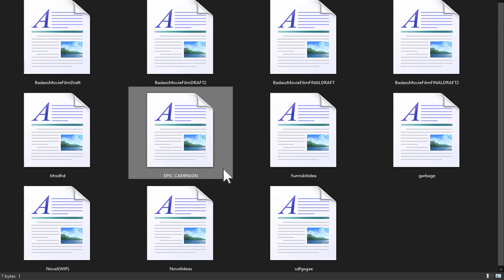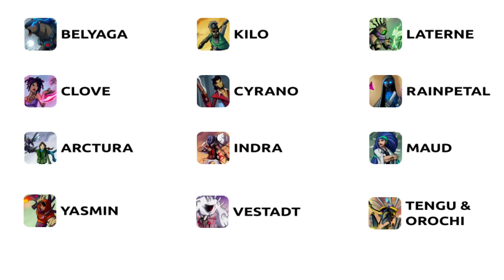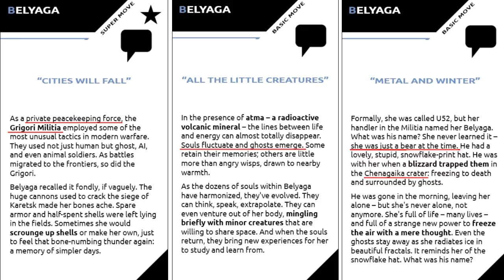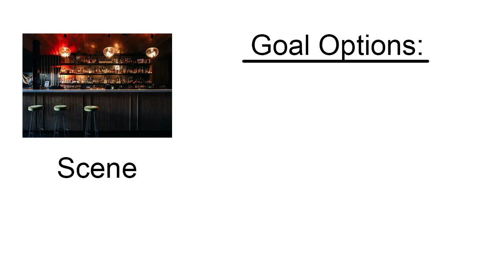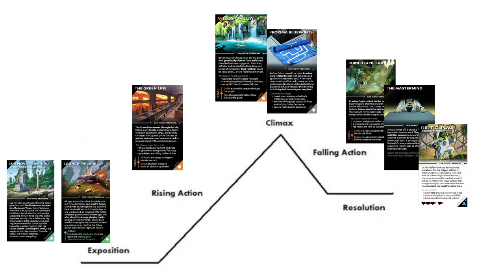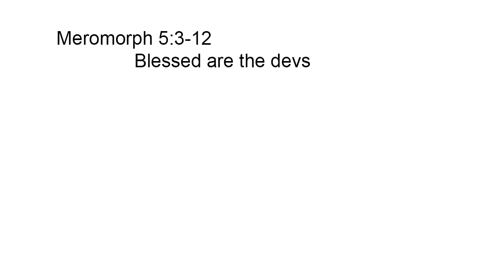Atma RPG - EASIER THAN DnD | REVIEW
Atma RPG is published by Meromorph Games